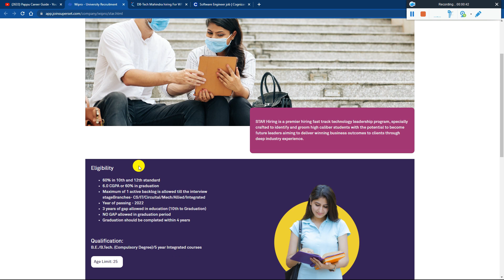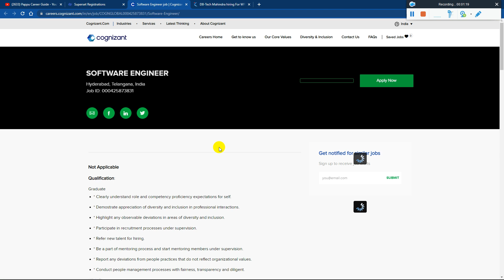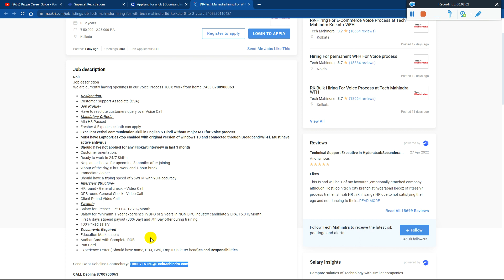Cognizant 2022 Hiring Software Engineer | Tech Mahindra Hiring Technical Role | Wipro Star PE Hiring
Cognizant 2022 Hiring Software Engineer | Tech Mahindra Hiring Technical Role | Wipro Star Project Engineer Hiring | Salary 11 LPA | Must Apply

✨ Hashtags ✨